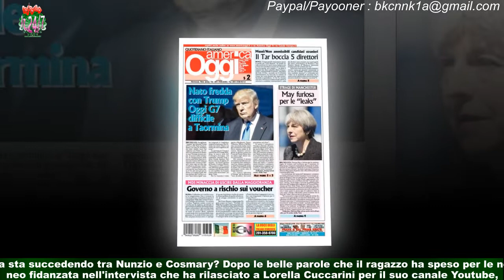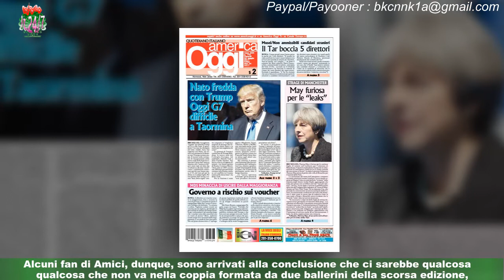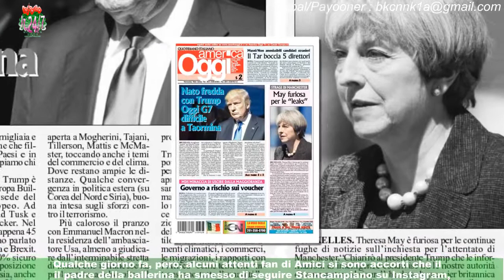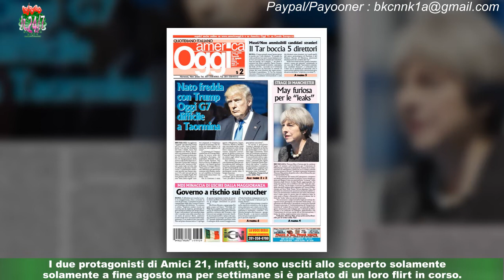Amici, voci di crisi tra Nunzio e gelo social dopo le paparazzate in vacanza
Sono passate poche settimane da quando in rete non si parlava d'altro che delle foto che confermavano il flirt in corso tra Nunzio Stancampiano e Cosmary Fasanelli di Amici 21.I due, infatti, sono stati paparazzati mano nella mano in Puglia dopo mille chiacchiere su presunti tradimenti,incontri segreti e un feeling che sarebbe nato quando la ballerina erea ancora legata ad Alex Wyse.